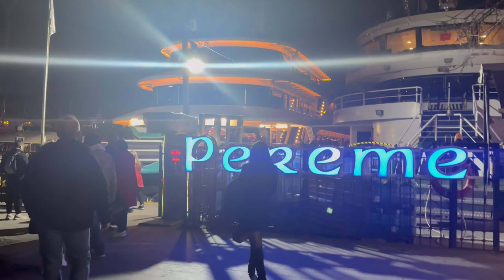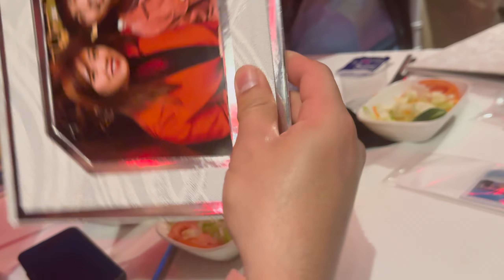Istanbul Turkey | Bosphorus Dinner Cruise and Turkish Night Show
Enjoyed a memorable evening cruising along the Bosphorus Strait with the spectacular views of Istanbul at night and the sights along the waterway, a delicious 3-course dinner, free local drinks and a diverse program of traditional entertainment on board.

Istanbul Bosphorus Dinner Cruise is a very popular cruise that we enjoyed with a memorable evening of food, wine and entertainment. Made the most of an evening in Istanbul with a sparkling 3.5 hours dinner cruise experience on the Bosphorus Strait.

Admired spectacular views of Istanbul’s beautifully illuminated palaces, mosques and Bosphorus bridges, and enjoyed a delicious 3-course dinner with drinks. Glittering entertainment from belly dancers, whirling dervishes and other artistes is included, along with hotel pickup and drop-off.

Key Highlights:

- 3.5 hours evening dinner cruise of the Bosphorus, right in between Europe and Asia
- Watch the sun set over the Bosphorus Strait and cruise under Fatih Sultan Mehmet Bridge
- Absorb the illuminated majesty of iconic Istanbul landmarks at night
- Feast upon a delectable 3-course meal inspired by Turkish culinary classics
- Sip on unlimited drinks from an onboard bar
- Enjoy vibrant onboard entertainment like belly dancing, dervish dance folkloric shows performed by a professional dancers team

What to Expect:

Begin your 3.5-hours Bosphorus dinner cruise with either a coach pickup from your hotel or join your guide at the port. Then, board your festive boat for a sightseeing cruise of the Bosphorus Strait and see the monument-laden European and Asian coastlines. To help you settle in, grab a complimentary drink from the cabin bar, and then pick your favorite viewpoint to gaze out at Istanbul’s stunning monuments.

See the Blue Mosque, the Kiz Kulesi tower and Dolmabahçe Palace glow gold at sunset. As dusk turns to nightfall see the last slivers of light illuminate Fatih Sultan Mehmet Bridge, famously known for connecting the two continents.

Continue your evening cruise with traditional Turkish fare and relish unlimited drinks served from your friendly host. See the sample menu in the itinerary. As you sip your drink comfortably, the folklore show will begin.

Enjoy this exciting performance of music and dancing which sheds light on the city’s Anatolian culture. As the show picks up, get ready for classic belly dancing with playful twists and shakes enjoyed by all. Once the show is over, spend the last few minutes admiring the sparkling city as your boat arrives at the port. Next, either head back to your hotel by coach or continue your evening from here at your leisure.